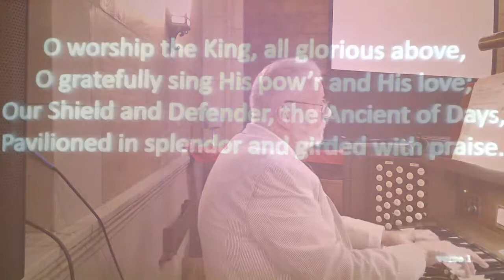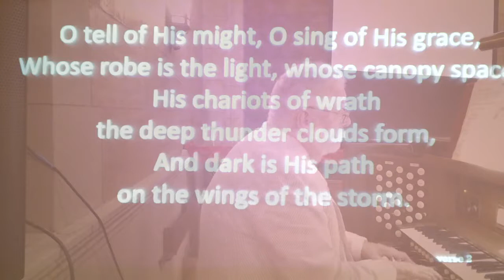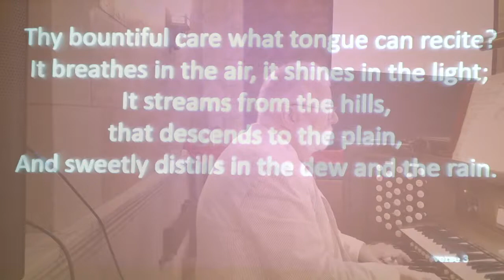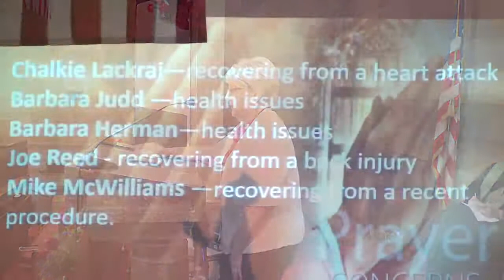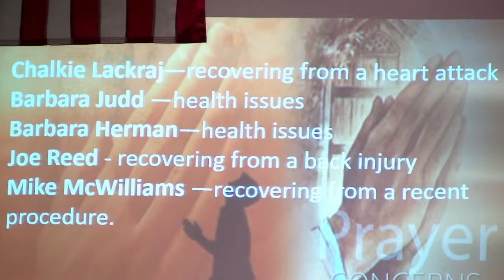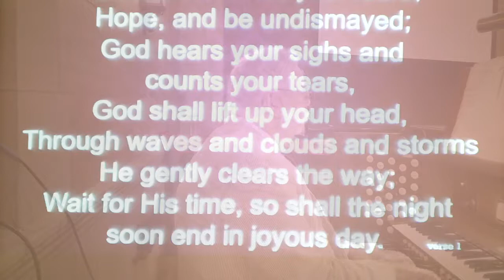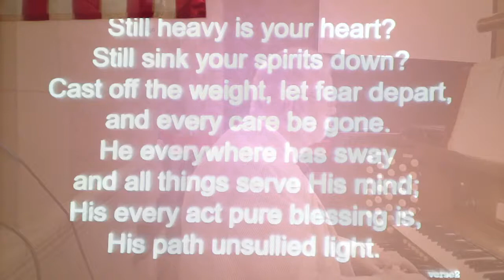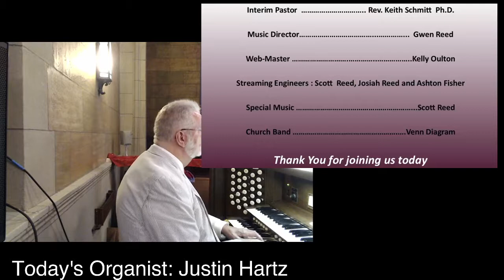The Beverly Presbyterian Church Sunday Worship Service 2021 06 20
Fathers Day 2021 Church Service